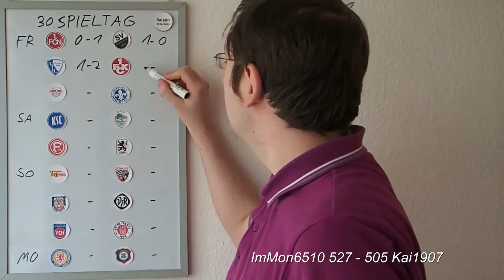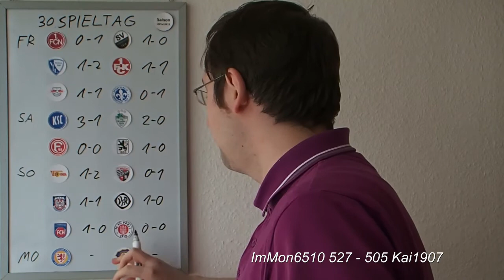Bundesligatipps (30. Spieltag 2. Liga) 2014/2015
Die Partien laufen am:
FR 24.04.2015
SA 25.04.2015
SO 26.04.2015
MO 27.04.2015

Die Partien heißen:
1. FC Nürnberg - SV Sandhausen
VfL Bochum - 1. FC Kaiserslautern
RB Leipzig - SV Darmstadt 98
Karlsruher SC - SpVgg Greuther Fürth
Fortuna Düsseldorf - TSV 1860 München
1. FC Union Berlin - FC Ingolstadt 04
FSV Frankfurt - VfR Aalen
FC Heidenheim - FC St. Pauli
Eintracht Braunschweig - Erzgebirge Aue

*Regel: Es muss der YouTube Name verwendet werden und dieser muss am Ende der Saison erreichbar sein.

Stand nach dem 29.Spieltag der 2.Liga:

1. Wmliga 563 Pkt.
2. 20Blooperguy13 551 Pkt.
3. ImMon6510 527 Pkt.
6. Kai1907 505 Pkt.